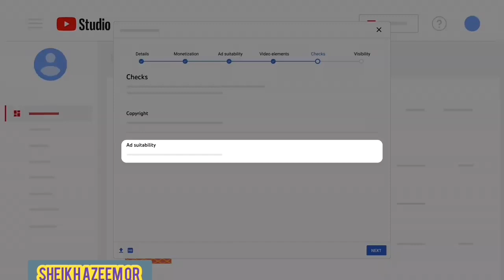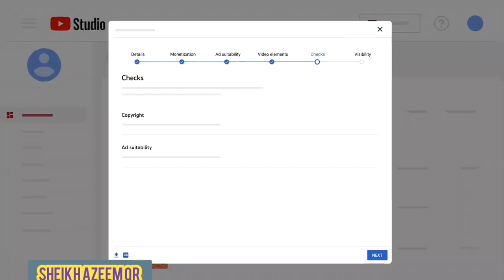How to Upload video on YouTube II YouTube Video Upload 2022 II یوٹیوب پر ویڈیو اپ لوڈ کرنے کا طریقہ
Before we get into the tips, let’s quickly go over the types of metadata on YouTube. There are 3 types that Google/YouTube uses to search videos:

Title: This is simply the title of your video. This shows up next to your video in search engines.

Tags: These are keywords you choose to attach to your video to help the search engine identify what your video is about. These come in the form of single words or a short string of words. These can only be seen by you and the search engine.You can add as many as you’d like.

Description: This is the written description of your video. It can be as detailed or as general as you’d like and can even contain links. This will appear underneath your video on the YouTube video page and the first 138 characters will appear next to your thumbnail in search results.

how to upload video on youtube without copyright
how to upload video on youtube with high quality
how to upload video on youtube from iphone
how to upload video on youtube shorts
how to upload video on youtube without shorts
how to upload video on you tube and, how to upload video on youtube and get more views
how to upload video on youtube and make it private
how to upload video on youtube and make money
how to upload video on youtube and write description
how to upload video on youtube and get money
how to upload video on youtube and viral